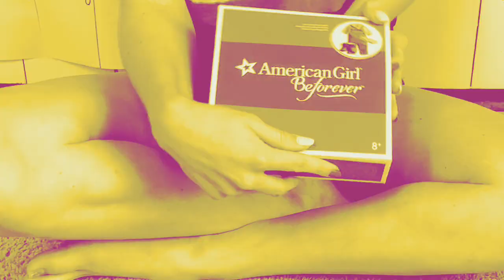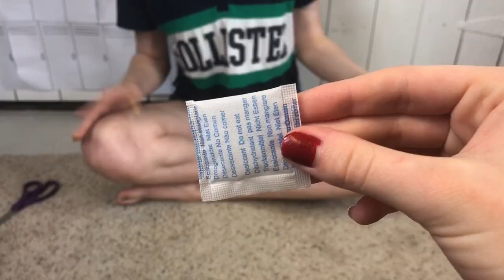Contest Reveal & Mini Haul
hey guys! thank you for all the entries! watch the video to find out whether or not you made it into our contest :) sorry this took so long to edit and get out, haha, we've spent the last few hours working on it nonstop :)

thanks so much for watching! please be sure to check out these wonderful accounts and stay tuned for more episodes! also watch this video to find out the next theme and see us open a super rad package from ag :DDDD

- reagan & quinn